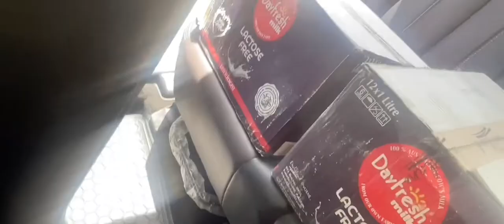Vlog#2 Sending lactose free milk to Cousin in Sargodha through bus .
Sending Lactose freeMilk to Cousin in Sargodha through  Bus.Vlog #2.